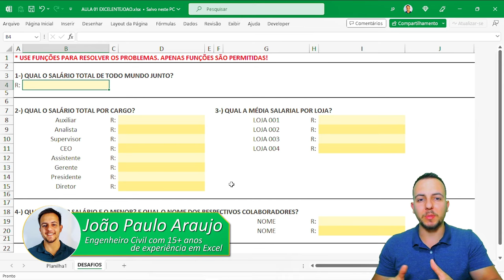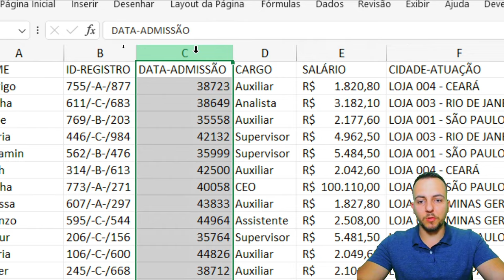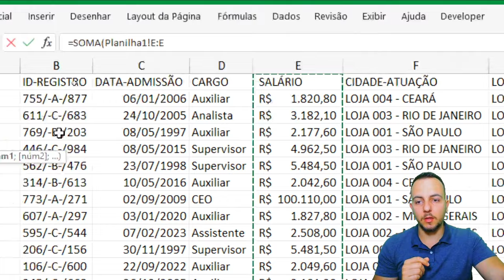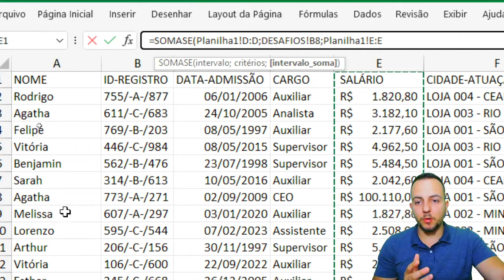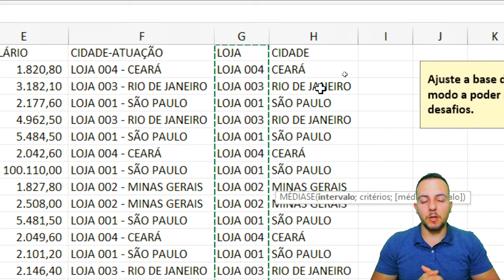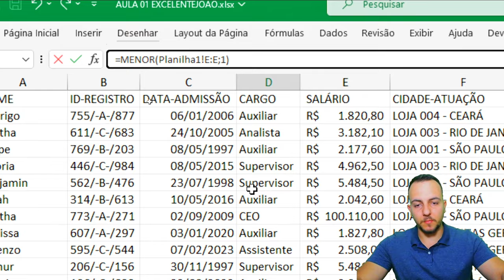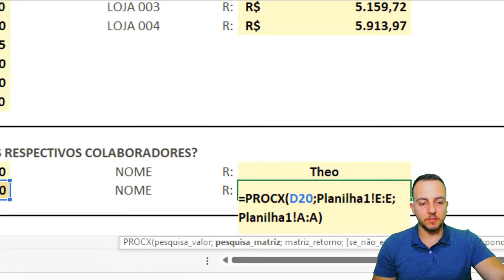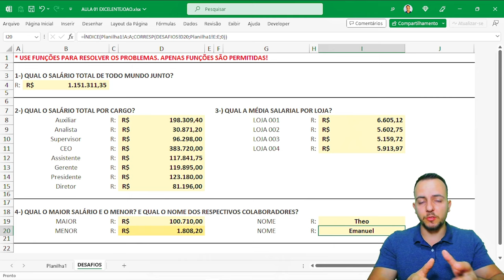Resolvendo na Prática uma Prova de Excel para Entrevista de Emprego! Planilha p/ Baixar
Nessa vídeo aula de Excel, vamos aprender como resolver um teste de Excel para entrevista de emprego, uma prova de Excel que caiu numa entrevista de emprego.

Se você está estudando sobre como passar numa entrevista de emprego, ou ainda se você está interessado em fazer um curso básico de Excel para entrevistas de emprego, este vídeo pode te ajudar muito. Ele apresenta as fórmulas mais importantes do Excel para o mercado de trabalho, funções para ganhar tempo no dia a dia e como resolver uma prova de Excel em uma entrevista de emprego.

Com exemplos práticos do dia a dia, vamos resolver vários desafios de Excel que caíram numa prova de Excel para uma entrevista de emprego.

A partir de um relatório extraído de uma base de dados de um sistema de uma empresa, vamos precisar ajustar as informações da tabela para poder resolver os desafios.

Já neste primeiro passo, que é ajustar nossa base de dados do Excel em uma tabela organizada, vamos precisar utilizar várias funcionalidades importantes no Excel, como por exemplo a ferramenta Preenchimento Relâmpago para que possamos automatizar tarefas e processos, e desta forma ganhar tempo com Excel. Você também pode usar o atalho do Excel Ctrl E para acessar o Preenchimento Relâmpago.

Um dos ajustes que vamos precisar fazer é quebrar uma coluna em duas, separar as informações de uma coluna em duas colunas, pegar um texto desta coluna e dividido em duas colunas.

Após os ajustes necessários da tabela formatação, aumentar o tamanho da coluna, inserir novas colunas, etc., podemos resolver os problemas.

No primeiro desafio, precisamos somar o salário total de todos os funcionários da empresa para isso podemos utilizar a função Soma no Excel.

No segundo desafio, precisamos somar o salário de todos os funcionários por categoria ou cargo. Isso significa que não podemos usar a função SOMA, pois ela vai somar todos os valores do intervalo selecionado. Em vez disso, precisamos usar uma função de soma com critério. Neste caso, podemos usar a função SOMA SE, que soma os valores que atendem a um determinado critério.

No terceiro desafio, vamos precisar tirar as médias de um intervalo caso o critério seja atendido. A função que podemos utilizar é a função MÉDIA SE. A função MÉDIA SE é muito similar à função SOMA SE no Excel. Dessa forma, podemos tirar a média do intervalo selecionado se um critério for atendido. Neste caso, o critério que iremos utilizar é o nome da loja. Ou seja, vamos precisar fazer a média de vendas por loja.

O quarto desafio é verificar qual é o maior valor do nosso intervalo de salários, e também precisamos verificar qual é o menor salário de todos. Para fazer isso, podemos usar respectivamente as funções MAIOR no Excel e MENOR no Excel.

Além disso, após encontrar o maior salário e o menor salário, precisamos retornar automaticamente o nome do colaborador que tem o maior salário e o nome do colaborador que tem o menor salário. Para isso, podemos usar alguma função de procura, como PROCV, PROCH ou ÍNDICE e CORRESP. Essas funções são aninhadas no Excel, o que significa que podemos combiná-las para criar uma função mais complexa.

Mas neste último desafio, temos um problema. A função PROCV não funciona porque a nossa coluna de critério está à direita da coluna de retorno do resultado. Dessa forma, não podemos utilizar a função PROCV para resolver esse problema. Vamos precisar utilizar outra função de busca, como por exemplo PROCH, ou ainda, o PROCX, mas caso o seu Excel não tenha a função PROCX no Excel, você pode utilizar a função ÍNDICE e CORRESP no Excel.

2:06 - Desafio 000
6:38 - Desafio 001
7:56 - Desafio 002
12:16 - Desafio 003
15:41 - Desafio 004